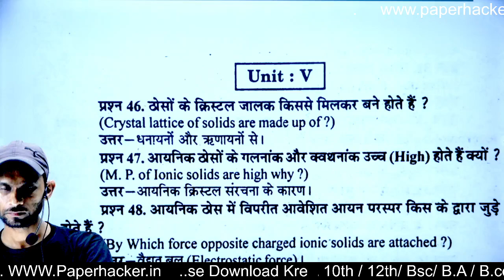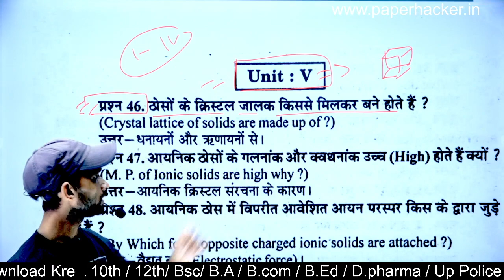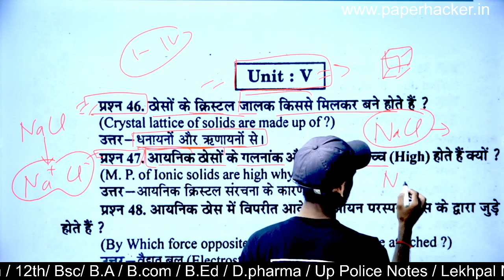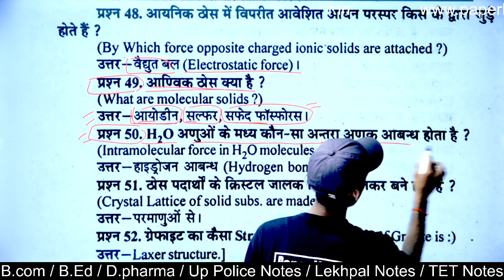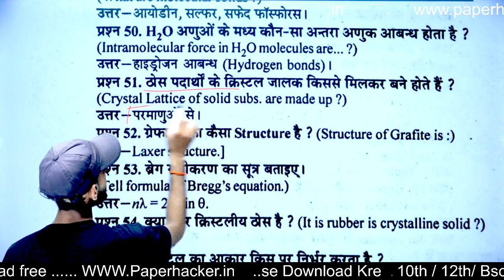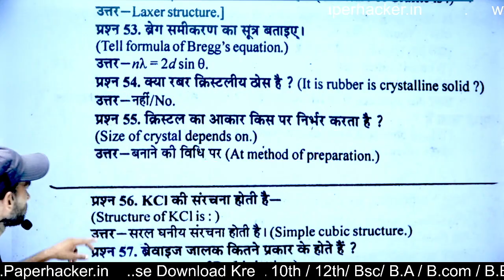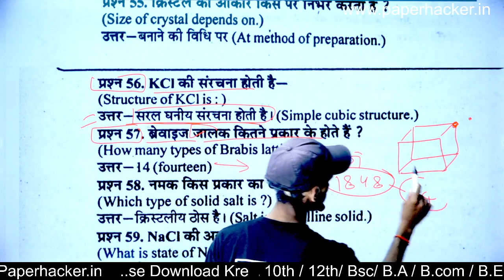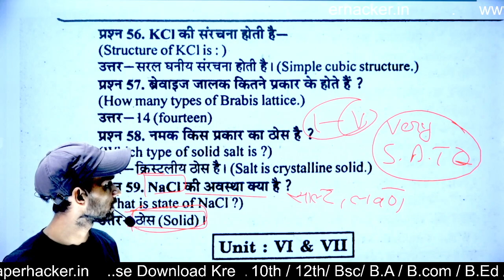5.B.sc 2nd semester Chemistry MCQ, bsc 2nd semester chemistry,bsc second semester chemistry,bsc 1st